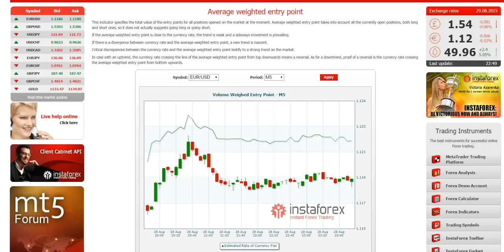[ITNW] Forex. Average weighted entry point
This indicator specifies the total value of the entry points for all positions opened on the market at the moment. Average weighted entry point takes into account all the currently open positions, both long and short ones, so it does not actually suggests going long or going short.
If the average weighted entry point is close to the currency rate, the trend is weak and a sideways movement is prevailing.
If there is a divergence between currency rate and the average weighted entry point, a new trend is nascent.
Critical discrepancies between the currency rate and the average weighted entry point testify to a strong trend on the market.
In case with an uptrend, the currency rate crossing the line of the average weighted entry point from top downwards means a reversal. As for a downtrend, proof of a reversal is the currency rate crossing the average weighted entry point from bottom upwards.